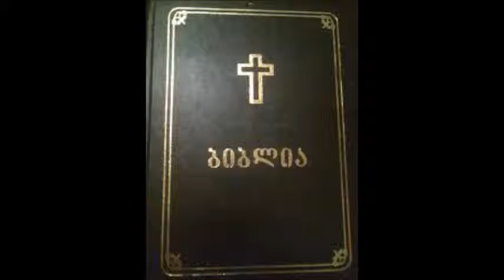მესამე მეფეთა თავი 13